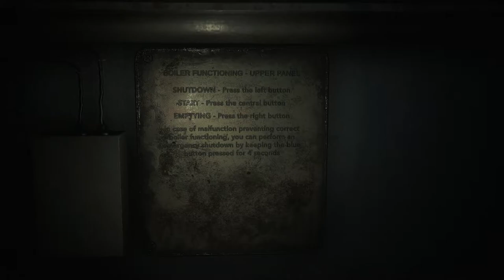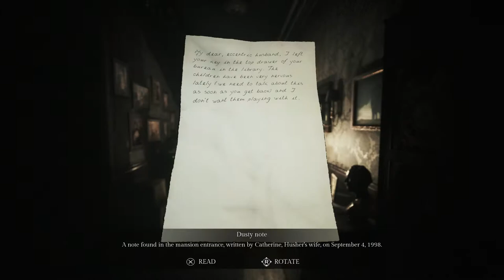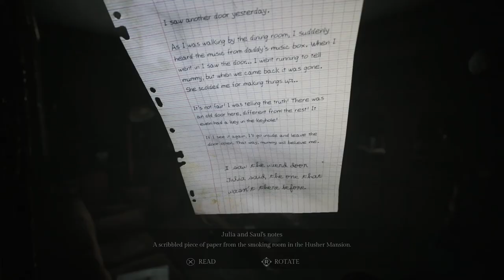Song of horror Walkthrough #2 - Old metal box, Match box, Ring, Oil can, Master key, Screwdriver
Episode 1 - The Husher Mansion
Playing as Sophie van Denend